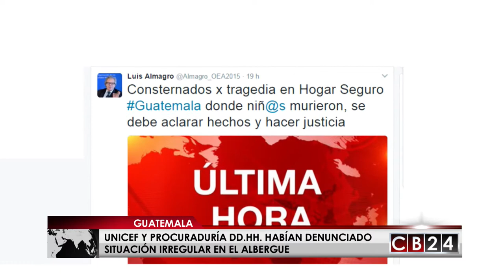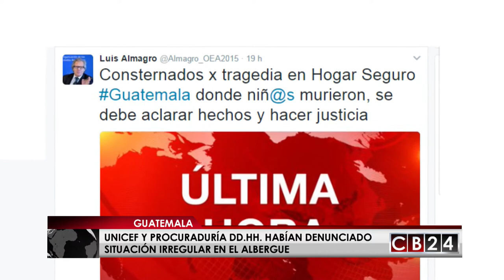UNICEF y Procuraduría de DD. HH. ya habían denunciado situación en hogar de jóvenes en Guatemala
Diversas reacciones ha generado la tragedia en el hogar "Virgen de la Asunción" en Guatemala, donde perdió la vida un grupo de niñas. Una de esas reacciones ha venido de UNICEF y la Procuraduría de Derechos Humanos, organismos que ya habían denunciado la situación irregular en ese recinto.

Gustavo Velazco / Redacción CB24